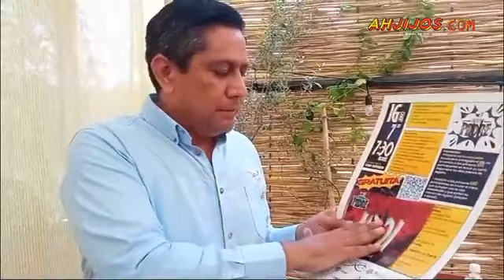Programa 26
¿Nos extrañaron? Estamos de regreso con los temas más importantes de deporte de Oaxaca.